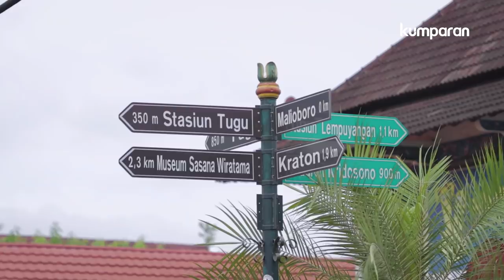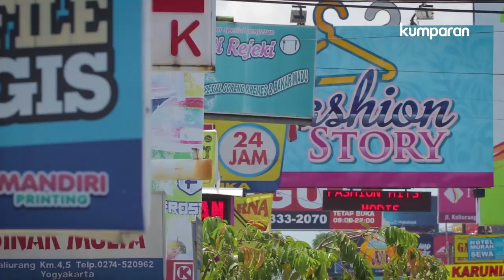Sri Sultan HB X, Menjaga Keraton di Tengah Perubahan | In Frame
Memimpin daerah istimewa di era transisi.
Apa saja kesulitan dan tantangan yang dihadapi Sri Sultan Hamengku Buwono X?